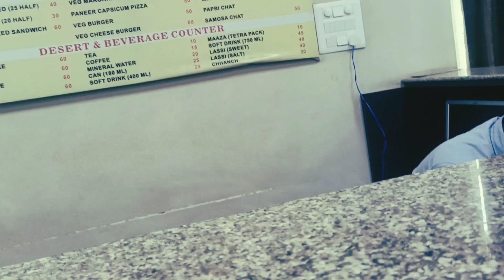St. Xavier's College Ranchi (Memories)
St. Xavier's College one of the prestigious college in eastern India situated in Ranchi (also known as queen of chota Nagpur), I'm fortunate one to get my admission in this esteemed institution, this college taught me a lot be it academic or extra co curriculum activities I tried to grab knowledge as much as I could I'm sharing this video to revitalize the old saga of our three years journey